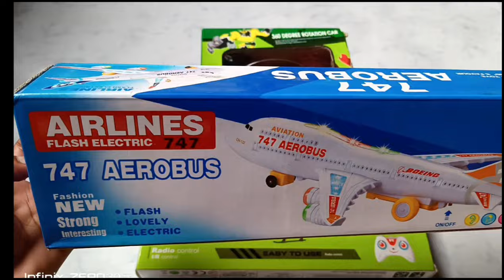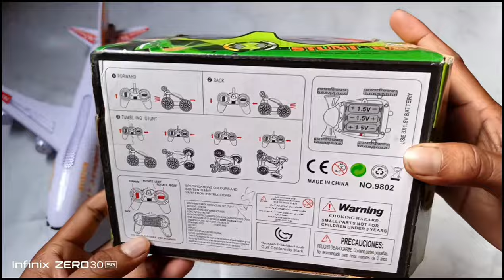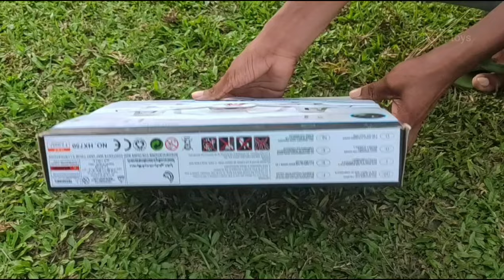Rc helicopter rc stuntcar 🚘radio control airbus unboxing review checking✅rccar